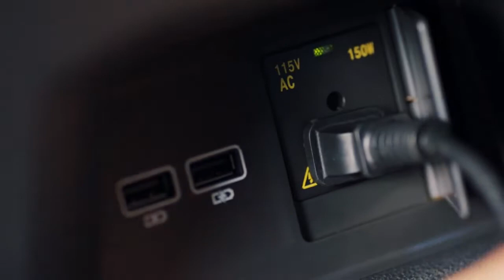115V Power Outlet in the 2018 Volkswagen Atlas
Need a charge? Enjoy AUX port, USB ports and a 115V power outlet.

Video Credit: Volkswagen Canada